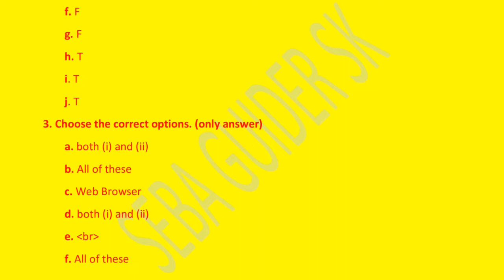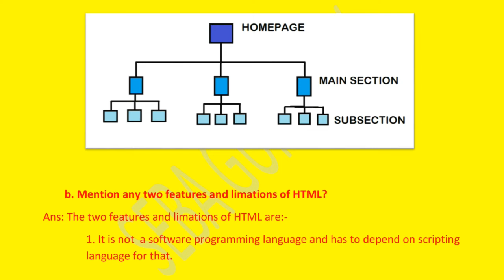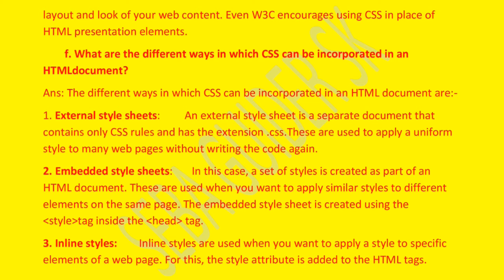SEBA COMPUTER SCIENCE | CLASS 9 | CHAPTER - 13 | INTRODUCTION TO HTML5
Here we uploaded the full solutions of chapter - 13 / Lesson - 13
INTRODUCTION TO HTML5
SEBA - The Board Of Secondary Education, Assam / Assam State Board
Tags & Keywords
seba class 9 computer practical,
SEBA Launched YouTube channel for Class 9 student || Online Class For Students by SEBA
seba seba,
seba news,
seba board,
seba exam,
seba hslc,
seba hslc 2020,
seba hslc exam 2020 social science,
seba hslc exam 2020 maths,
seba hslc exam 2020 english,
seba hslc exam 2020 result,
seba india,
seba oil,
seba official website,
seba office guwahati,
seba office
seba guide sk